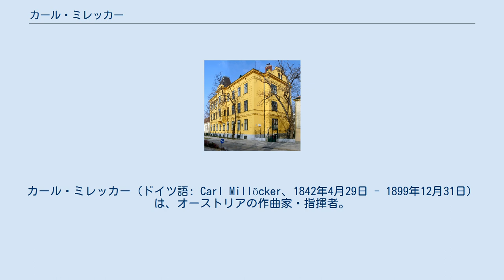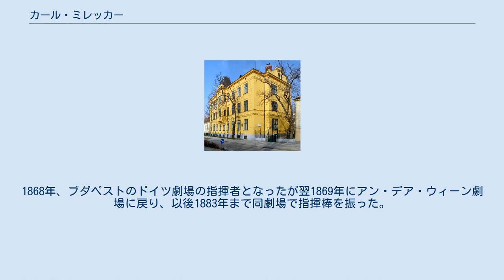カール・ミレッカー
カール・ミレッカー（ドイツ語: Carl Millöcker、1842年4月29日 - 1899年12月31日）は、オーストリアの作曲家・指揮者。
ウィンナ・オペレッタの作曲家として著名で、『乞食学生』と『ガスパローネ』の二つのオペレッタが特に知られる。
 ミレッカーの住居。
1899年12月31日、ここで最期を迎えた 1842年4月29日、ウィーンの金細工師の息子として生まれる。
幼少時から音楽の才能を示し、1855年に13歳でウィーン音楽院に入学し、ピアノ・音楽理論・フルートを学んだ。
1858年にヨーゼフシュタット劇場楽団のフルート奏者となる。
同劇場の指揮者フランツ・フォン・スッペに認められ、彼の勧めを受けて1864年にグラーツのターリア劇場の指揮者となった。
1866年、ウィーンに戻りアン・デア・ウィーン劇場の指揮者となったが、同年のうちにハルモニー劇場に移る。
1868年、ブダペストのドイツ劇場の指揮者となったが翌1869年にアン・デア・ウィーン劇場に戻り、以後1883年まで同劇場で指揮棒を振った。
 ミレッカーはウィンナ・オペレッタの黄金時代、いわゆる「金の時代」を牽引した作曲家の一人で、数多のオペレッタを手掛けた。
とりわけ1882年の『乞食学生』は空前の大ヒットとなり、現在でもその人気は衰えていない。